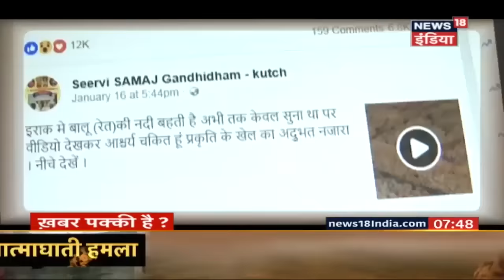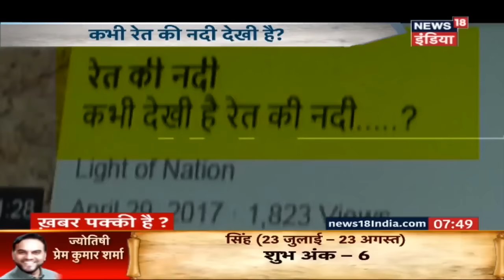इराक़ में रेत की नदी बहती है? | ख़बर पक्की है? | News18 India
सोशल मीडिया का दावा है कि इराक़ में प्रकृति का अद्भुत करिश्मा होता है | सोशल मीडिया पर वायरल हुए एक वीडियो में यहाँ एक रेगिस्तान के बीच से रेत की मीलों लम्बी नदी बह रही है. क्या रेत की नदी भी हो सकती है? ये कैसे मुमकिन है? क्या ये ख़बर पक्की है?